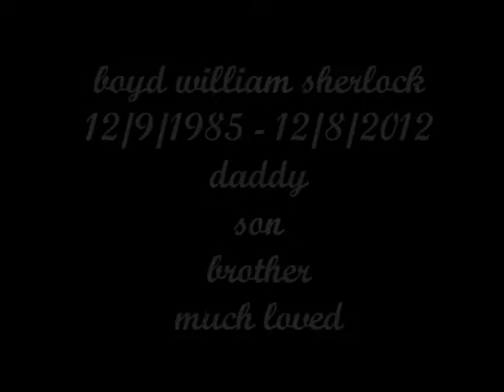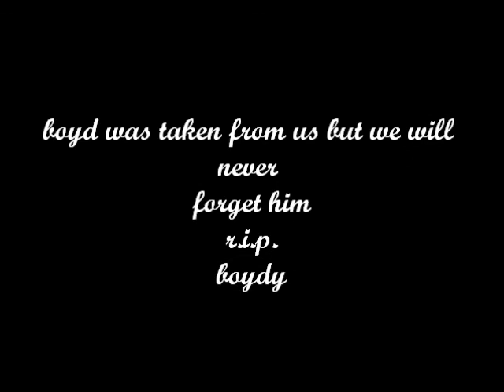BOYD WILLIAM SHERLOCK 12/09/1985 - 12/08/2012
I have put together a caption of pictures with good music in memory of my Nephew who was taken from us,, R.I.P. Boyd William Sherlock xx
                                            -  BEEDY - BOOF - GOOB -